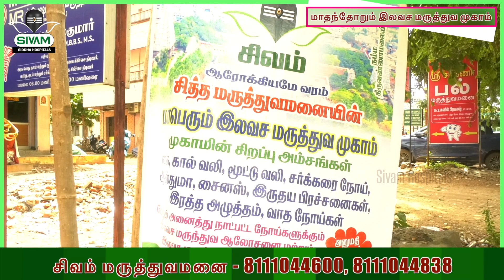தூக்கம் இல்லனா ? மனிதனுக்கு எவ்வளவு நேர தூக்கம் கட்டாயம் ?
Founder : Dr.Kanimozhi BSMS..DIP(Acu).,M.sc.,(Yoga & Naturopathy)
Head Office : Sivam Hospitals
1598/3 Polur Road, Vengikkal, Tiruvannamalai - 606604
(Opp -Ananda Bhavan (Old)